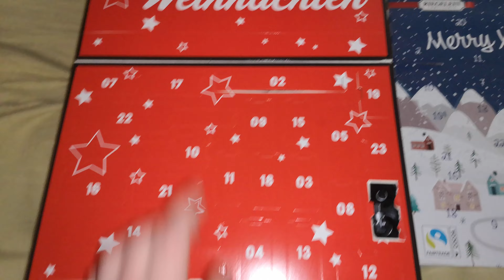Adventskalender 2021 Türchen #2 - Schlitten fahren! 😎😁👍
Rein in die Schokolade!
Musik ist wieder direkt von YouTube's Library genommen ^^